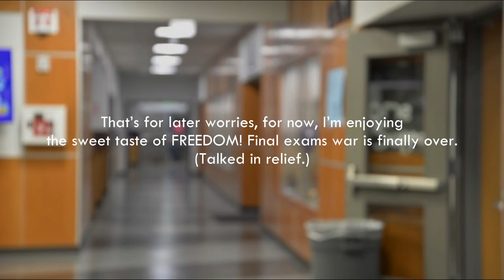School Life - One Act Play (Muhammad Fahmi Riyadi & Leony Wiediantin)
Names:
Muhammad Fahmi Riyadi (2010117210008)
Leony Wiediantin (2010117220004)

Class: Creative Writing A3

This is a pair one act play recorded video assigned by our Lecturer Dr. Hj. Noor Eka Chandra, M.Pd. for the final project of Creative Writing course.

Thank you for the wonderful semester, Ma'am.